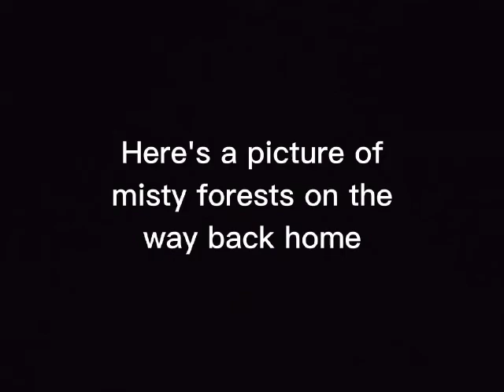Sunrise experience in Darjeeling